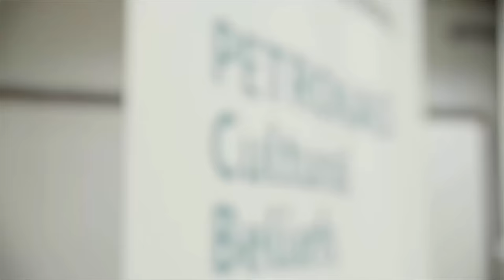Rocket Launch - FUN & Challenging Team Building | Johor Bahru 100%HRDF Claimable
3-2-1 blast-off!Rockets are built by each team using all tools and materials provided,plus their ingenuity too. Teams must also create their own space corporation and branding to showcase flight suits and finished projectile.

RUN Solution is a professional Team Building Company based in Johor Bahru & Desaru, Malaysia. HRDF Claimable
One of the leading team building and HRDF corporate training providers in Johor Bahru,Malaysia. With proven results-driven activities, we RUN your business with HEART.
We provide Team Building, Leadership Program,LEGO® Serious Play®, 2 in 1 Annual Dinner + Team Building ,Team Building for Large Group
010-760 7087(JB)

HRDF Training Provider | Team Building Johor Bahru | Team Building Westin | Desaru | Hard Rock
Best Team Building In Malaysia | Special Team Building Game | Fun Team Building Activities